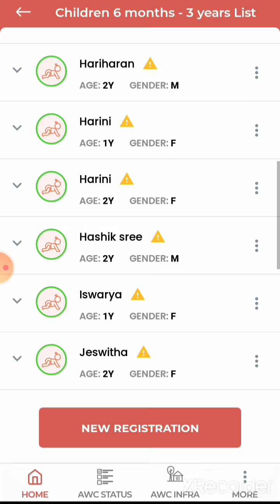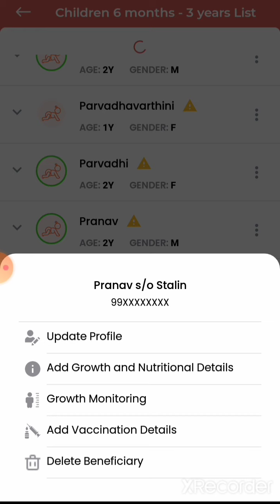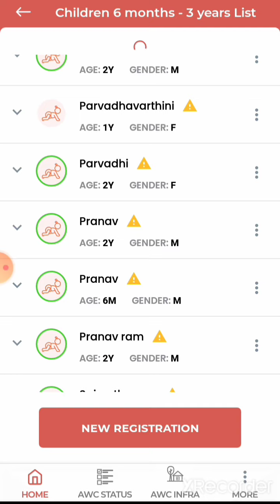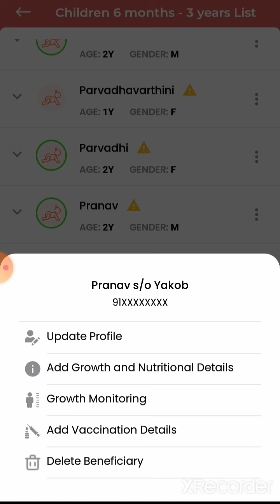POSHAN TRACKER || Delete option இனி நம்ம கைல 💪😯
இதுநாள்வரை நீக்க வேண்டிய பயனாளிகள் விபரம் கொடுத்து நீக்க வேண்டி இருந்தது. இனி நாமே delete செய்யலாம்.

Delete செய்தும் delete ஆகவில்லை என்றால் மறு நாள் ஆகும். ஒரு முறை logout செய்து மீண்டும் login செய்யவும்.

any doubt, use the comments section